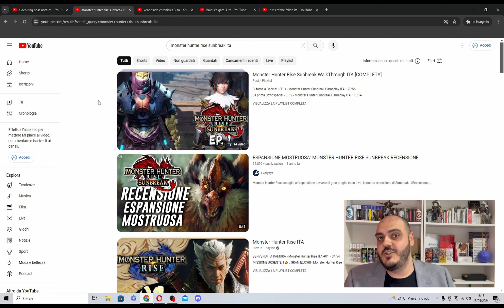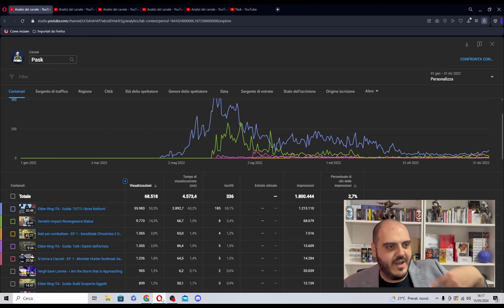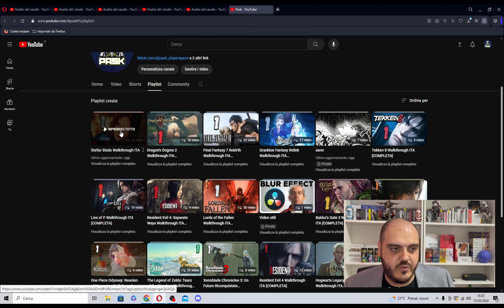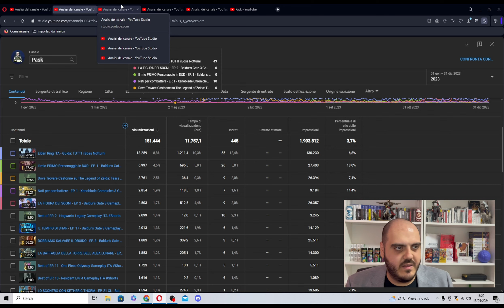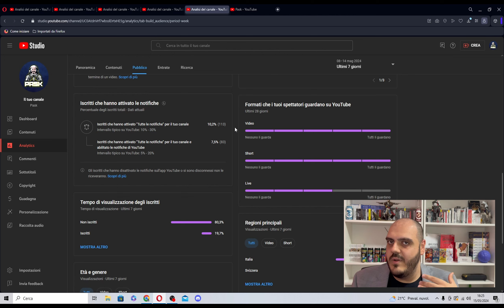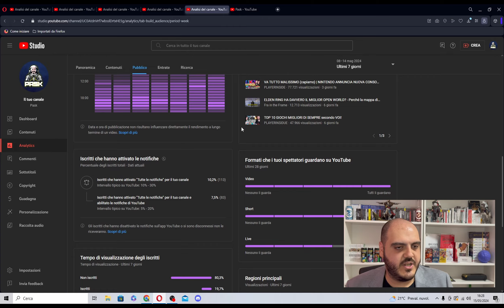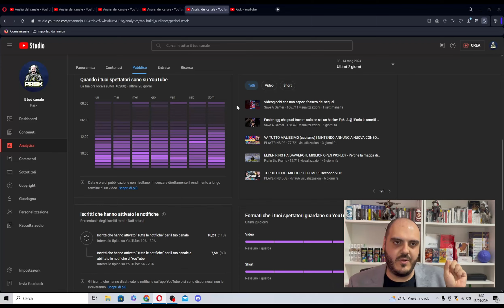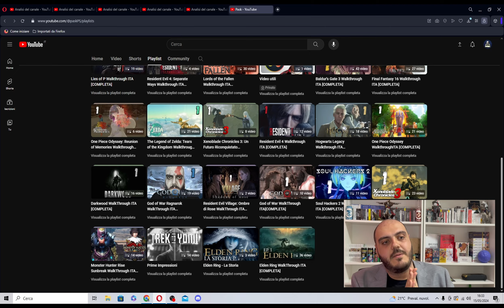QUANTO GUADAGNA UN CANALE DI GAMING SU YOUTUBE? SPECIALE 1000 ISCRITTI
🚀SPACEGAMERS, benvenuti allo speciale 1000 iscritti del canale!

Oggi voglio fare un viaggio insieme a voi, ripercorrendo quanto fatto in due anni. 19 serie complete più relativi dlc e mini serie sono il resoconto di due anni che ritengo fantastici. Tutto questo non sarebbe stato possibile senza il vostro supporto, quindi ancora una volta GRAZIE. Miraccomando passate nella sezione community per votare la prossima serie e rispondete in tanti alle tante richieste fatte nel video!

Grazie mille per la visione e venite a seguirmi anche sui canali social di playerspace!

Capitoli:
00:00 - Intro
00:46 - Primo anno su youtube
04:21 - Secondo anno su youtube
07:07 - Entrate e terzo anno su youtube
14:10 - Grazie per il vostro supporto
14:56 - Rispondete nei commenti
18:58 - Le prossime serie sul canale